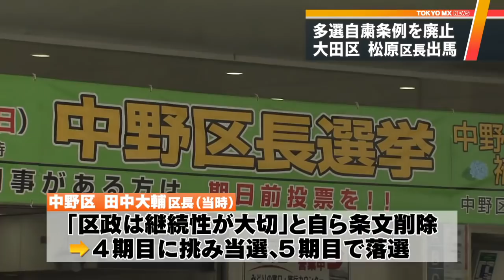東京・大田区「区長の多選自粛条例」の廃止決定 現職は4選狙う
区長の多選自粛を求める東京・大田区の条例の廃止が、12月7日の区議会で決まりました。この「区長の多選自粛条例」は、2007年に現在の松原区長が自ら提案して決めたものでした。

　「『大田区長の在任期間に関する条例』を廃止する条例」は、区議会本会議で起立多数で可決されました。これにより「区長の任期は連続3期を超えないよう努める」として自粛を求めていた条例の廃止が決まりました。4選を目指して次の選挙への出馬を表明している松原区長は、条例の廃止で出馬を妨げるものがなくなった形です。

　「多選自粛条例」を巡っては、条例を定めた東京都内の他の区でも紆余（うよ）曲折がありました。杉並区では2003年、当時の区長によって「通算3期を超えない」とする自粛条例が定められました。しかし、次の田中良区長は「立候補を抑制する力が働き、事実上の制約になる」として、就任した年に条例を廃止しました。また、中野区では当時の田中大輔区長が、大田区と同様に「連続3期を超えない」とする自粛条例を作りましたが、その後、一転して「区政は継続性が大切」として、区長自らが条文を削除しました。4期目の選挙には当選しましたが、5期目を目指した選挙では落選しました。田中区長（当時）は5選を目指したことし6月、「昔と今で言っていることが変わっていることも含め、区民に判断してもらうべき」と訴えましたが、落選しました。

　そして今回、大田区でも多選自粛条例の廃止が決まりました。

　松原区長が区長選に初めて出馬したのは2007年のことです。当時は5期20年という“長期政権”で引退した前区長の後任を争う選挙で、区政の長期化に反対した松原氏は「多選自粛」を公約に選挙を戦いました。そして前区長が推す候補を破って当選を果たし、その年の区議会で「多選自粛条例」を成立させました。その後、松原区長は「国際都市・大田」を掲げ、羽田空港の国際化に尽力し、全国に先駆けて民泊の条例を定めるなど、大田区の国際化へ実績を積み重ねてきました。

　こうした中、松原区長は、条例で区切った3期目の任期満了まで半年に迫った11月28日の区議会で、4選を目指すと表明しました。松原区長は「現在の区政の置かれた状況を鑑みると、これまでの区政の流れを止めず、大田区の未来へのチャンスを確実なものにしなければならない。まさに正念場。（重要課題には）羽田空港跡地の街づくりのほか、少子・高齢化社会への対応、公共施設の老朽化対策、区民の暮らしを守る防災対策など、かじ取り役として引き続き区政にまい進していきたい」と多選に理解を求めました。

　多選自粛の条例を廃し、4期16年の区政を目指すことについて、区民はどのように感じているのでしょうか。今回の出馬表明について、区民からは「あんまり長いとちょっと良くない。変わった方がいい。長いといろいろな問題が起きている」という意見や「自分で決めた公約を変えるということは、それなりの強い意志があると思う」「本人の自由だと思う。本人がやり残したことがあるなら、最後までやり遂げればいい」「区長は今、3期ですか。実績を持っていると思うので大いに賛成」など、区民の間でも意見が分かれました。

　政治学者で、国際医療福祉大学・教授の川上和久さんは「多選になるとチェックする人がいなくなっていく。組織が硬直化し、イエスマンばかりになり、行政も、知事や市町村長の言うこと以外が通りにくくなる弊害が指摘されている」といいます。その上で「自粛条例をやめてまで4期目に挑むということは、なぜやらなければいけないのか、そのための政策は何なのかということについて、有権者も今まで以上に厳しくチェックして投票する必要がある」と話しています。